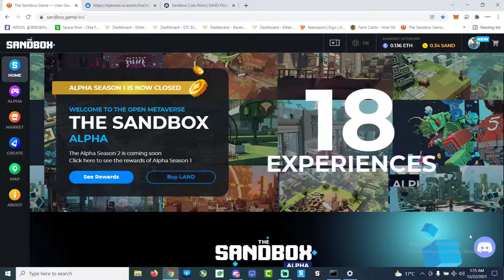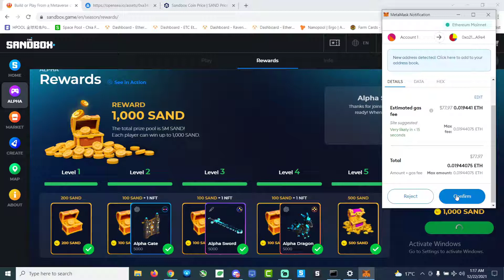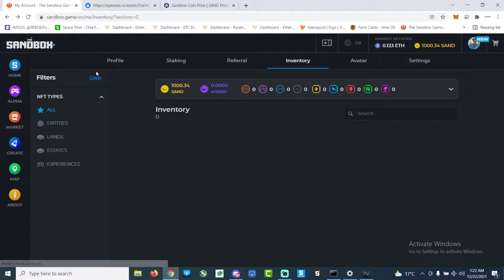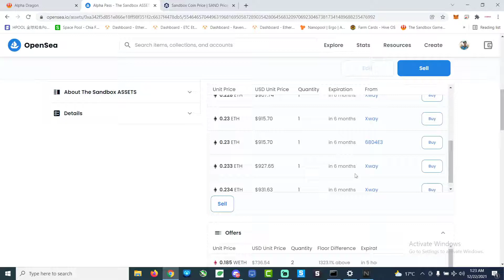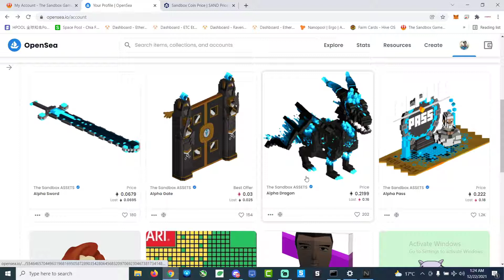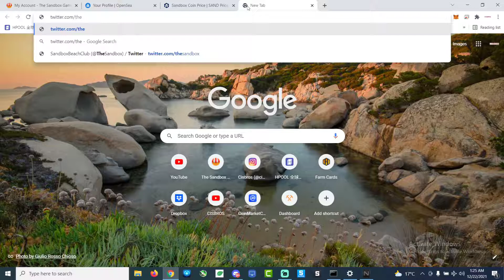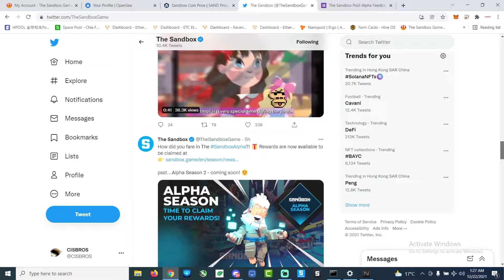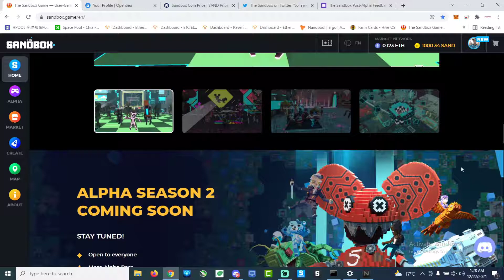The Sandbox Alpha Claiming Alpha Pass Rewards 1000 Sand Tokens & 3 NFTs!